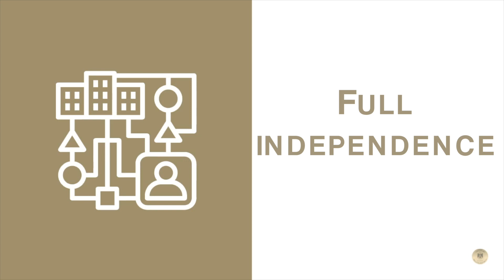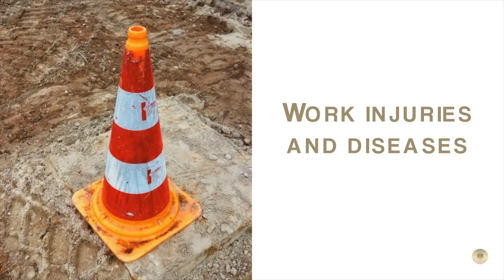Palestinian National Consensus Government Achievements-The Social Security Corporation